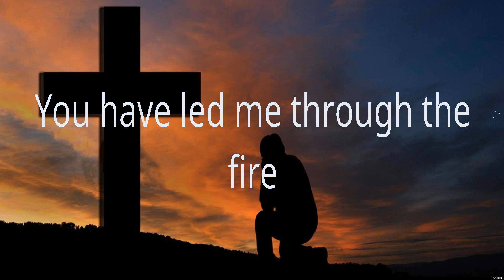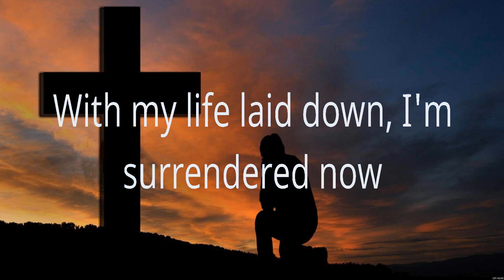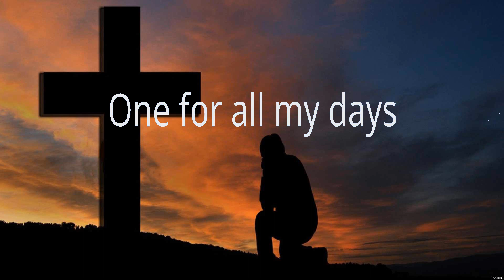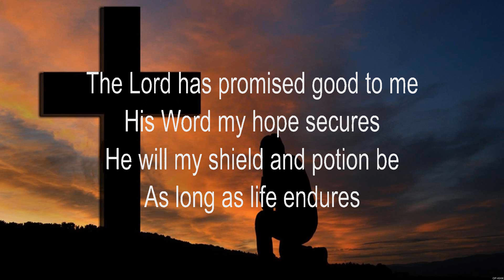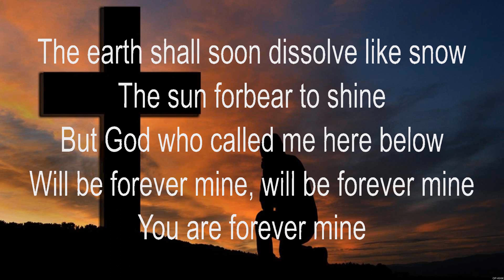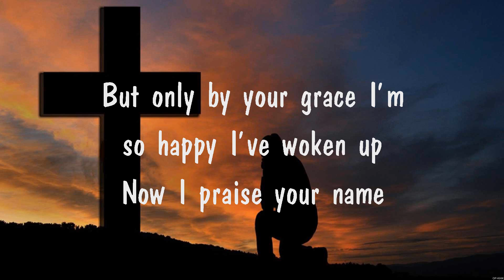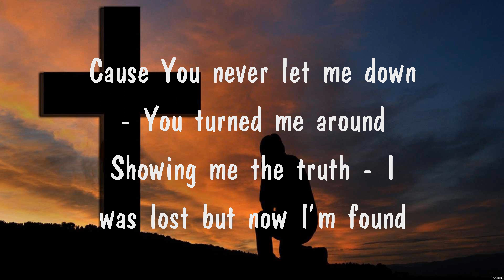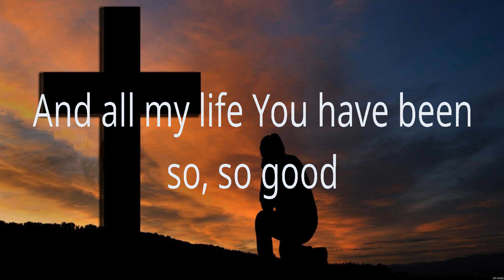Chris Tomlin - Amazing Grace (Lyrics) Bethel Music, Chris Tomlin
1. Chris Tomlin - Amazing Grace
2. Bethel Music - Goodness of God
3. Chris Tomlin - Amazing Grace
4. I am Blessed
5. Bethel Music - Goodness of God